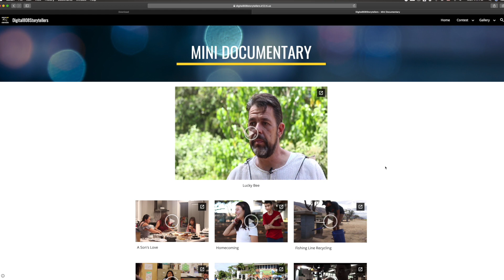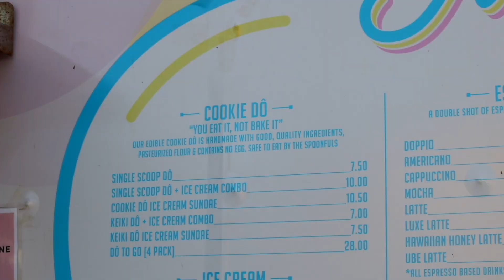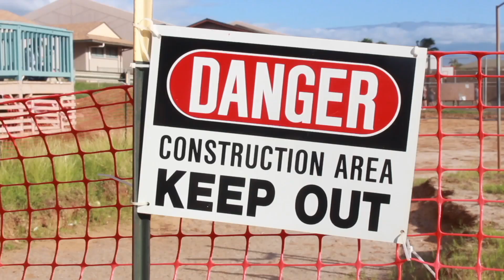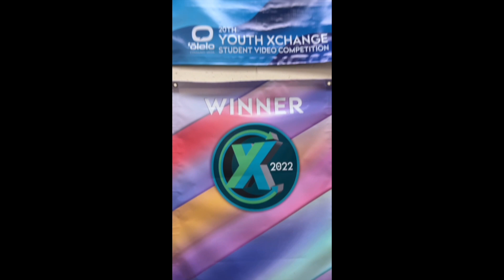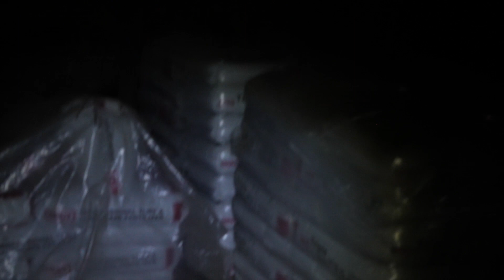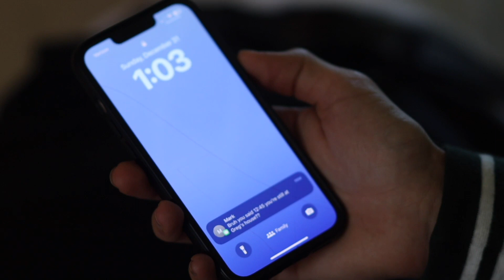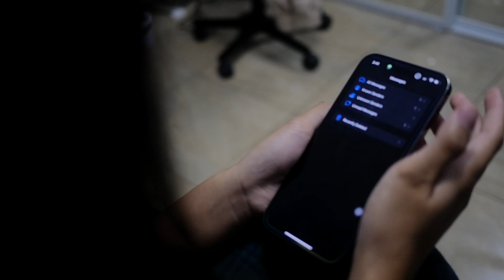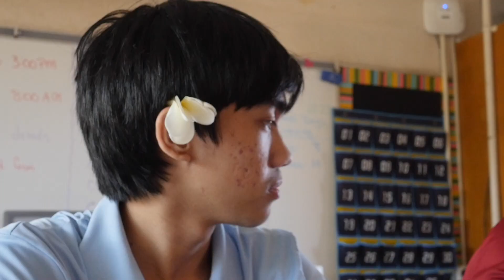2024 Digital 808 Showcase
A student hosted compilation of the video entries to the 2024 Digital 808 Storytellers contest.